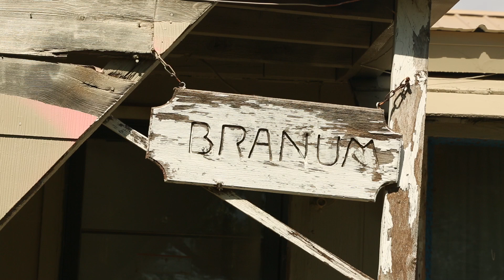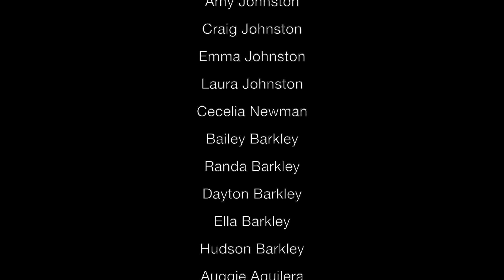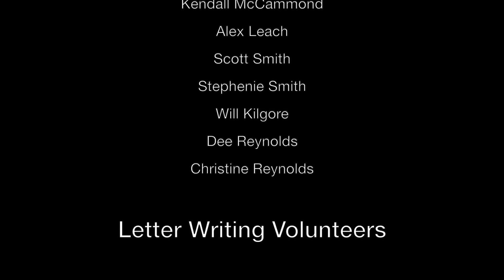Both Hands Project - Reynolds Family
Special thanks to: Backyard Mission, Home Depot of Lubbock, and Both Hands.

Thank you so much to everyone who helped!